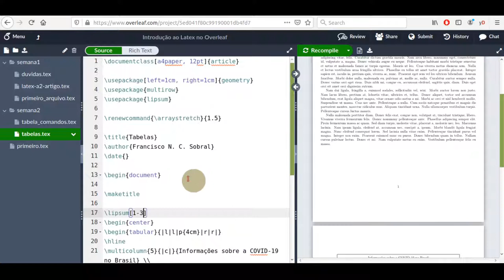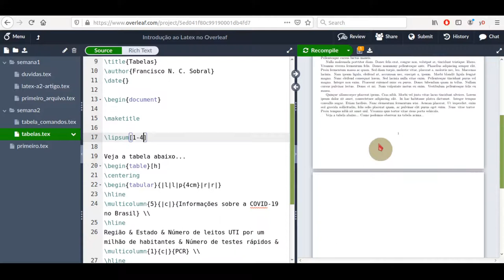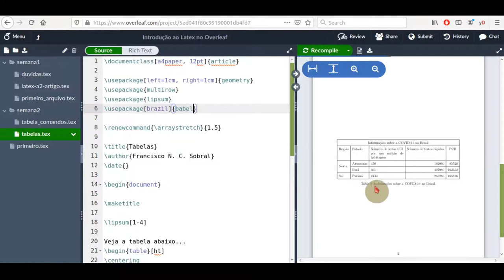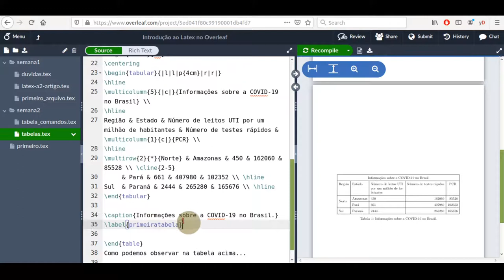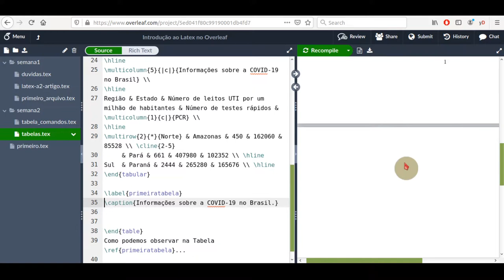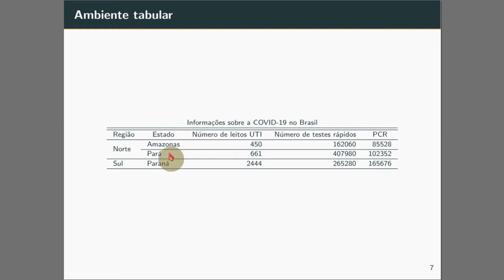Aula 4 (Parte 3) - Tabelas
Nesta parte, explicamos com fazer tabelas flutuantes, com legendas e referências cruzadas automáticas.